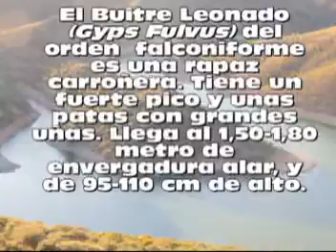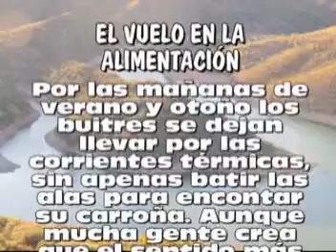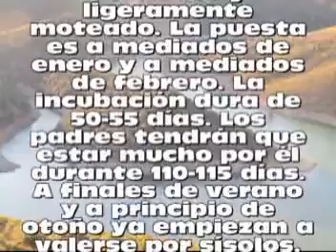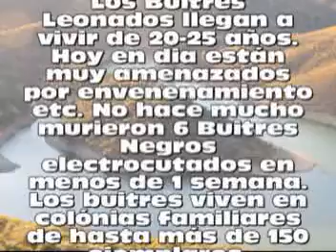La Enciclopedia de Animales-el Buitre Leonado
Hoy  en este fotomontaje aprenderás nuevas cosas sobre el Buitre Leonado. Todas las fotos estaán hechas por mí en el Parque Nacional de Monfragüe. Espero que os guste !!